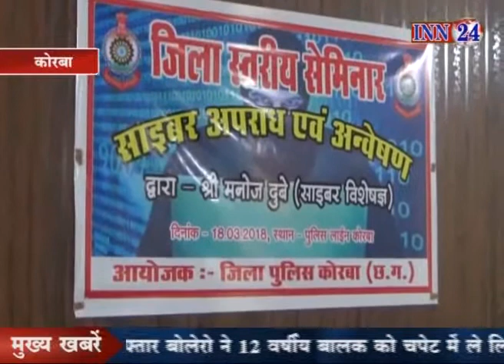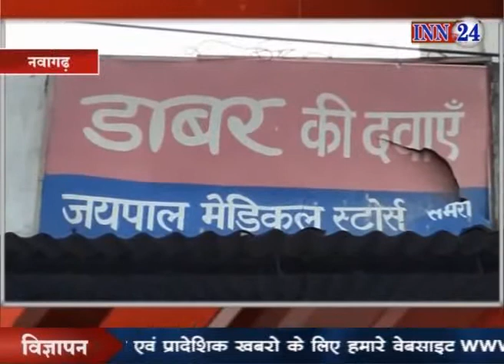INN 24 News CG 19 03 2018